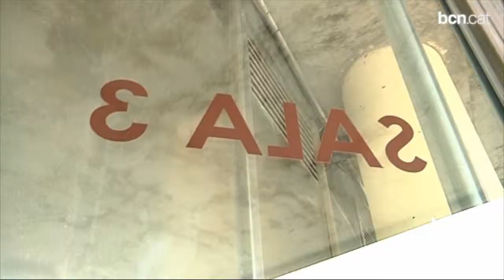La Fundació Pare Manel comença el seu casal d'estiu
El casal d'estiu de la Fundació Pare Manel fa aquest any, per primera vegada, activitats a la platja. Això ha estat possible gràcies a una iniciativa del Handbol Barceloneta que ha comptat amb el suport del districte de Ciutat Vella.